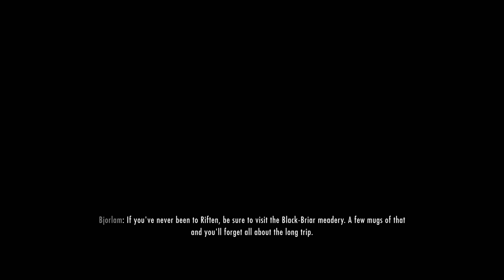Part 5, Let's Play Skyrim: Special Edition (4k | Xbox One X)